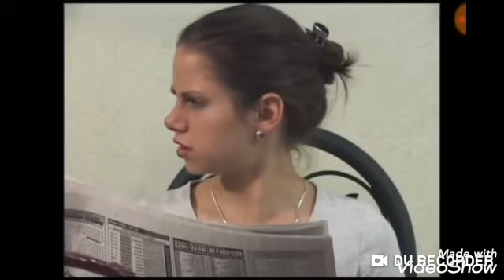SERIES CRISTIANA Promesa de Amor capitulo 2